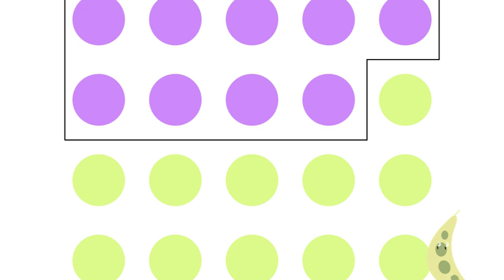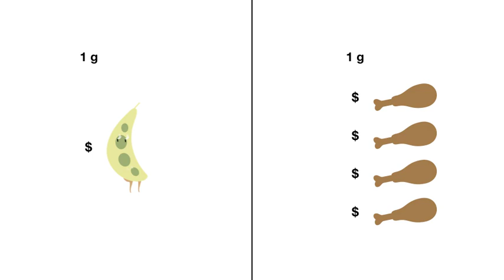How Peas Will Save Our Planet | Julia Albrecht | TEDxHamlineUniversity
What if our food today healed our environment, our bodies, and fed our rapidly growing population? In this uplifting talk, Julia Albrecht shares how the mighty little pea can do all that plus more - and what everyone can do to embody the spirit of the pea.

Julia’s love for nature, passion for health, and interest in food security lead her to plants and eventually the humble pea, who has become her greatest teacher yet. After spending many years in the healthcare industry and caring for many people who are sick, it become apparent that what we eat everyday is the most powerful determinant of our health. Julia continues to work as a biologist, plant lover, and creative lead to deliver greater food education that is fun, delicious, and accessible.

Lead Videographer: Autumn Vagle
Assistant Videographers: Emma Larson, Anna Heckmann
Introductory Graphic: Jackson Cobb Julia’s love for nature, passion for health, and interest in food security lead her to plants and eventually the humble pea, who has become her greatest teacher yet. Julia is a content developer at a regenerative pea protein company PURIS in Minneapolis. She received her undergraduate degree in biology and nonprofit management from Hamline University in 2017 and a plant based nutrition certification from Cornell University. After spending many years in the health care industry and caring for many sick people, it become apparent that what we eat everyday is the most powerful determinant of our health. Julia continues to work for greater food education that is fun, delicious, and accessible. She has plans of attending the University of Minnesota for a masters in integrative health and wellness coaching next fall. This talk was given at a TEDx event using the TED conference format but independently organized by a local community.